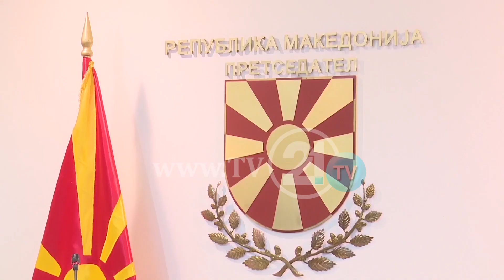ИТНА ЛИДЕРСКА СРЕДБА ВО „ВИЛА ВОДНО“, ПЕНДАРОВСКИ ПОВИКУВА НА ПОЛИТИЧКО ОБЕДИНУВАЊЕ